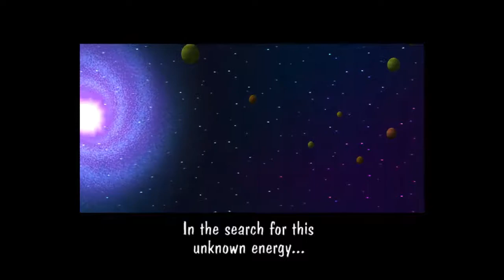CCCC | Kujo's Dojo | Bomberman Generation | One and Done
We blow up. That's what happens. We die.